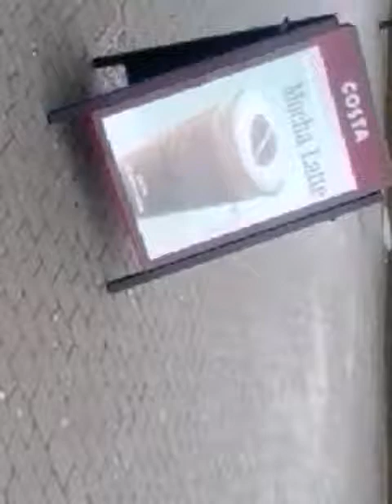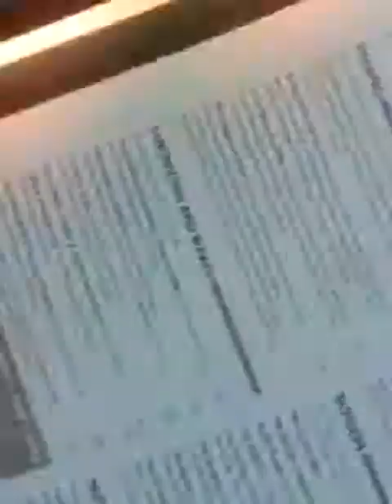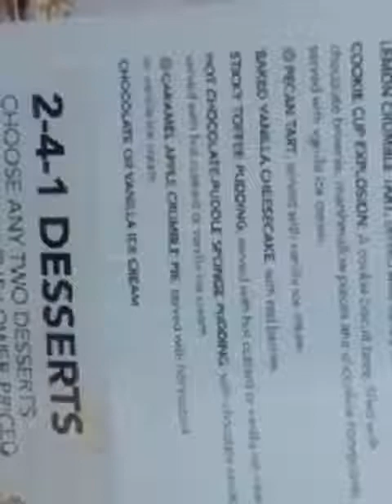Mr slug at The Slug an Lettuce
This was the Slug an Lettuce Resturant but since i filmed this it has now closed. Was a nice place to go to for a drink or a dinner out.